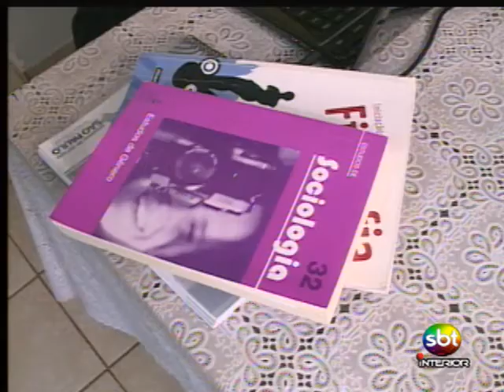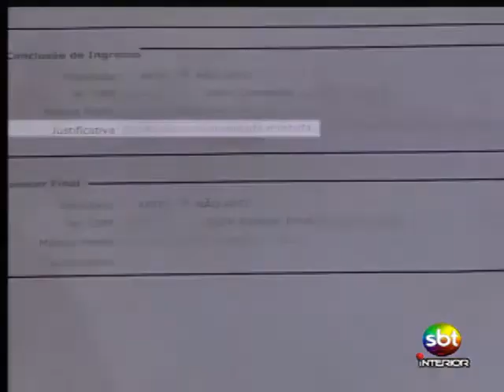Professora de Rio Preto é impedida de assumir cargo por ser obesa